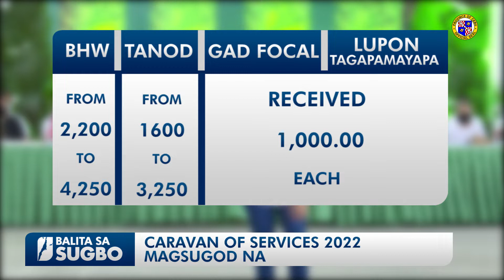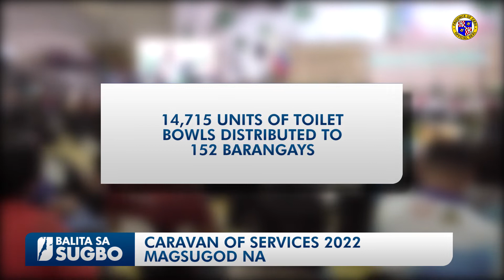CARAVAN OF SERVICES 2022 MAGSUGOD NA (February 23, 2022)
Sa upat ka round sa Caravan of Services nga gipahigayon niadtong tuig 2021, libu ka libuan ka mga barangay workers ang nakadawat og mehoras gikan sa kapitolyo. Sunod semana sugdan na sab ang una nga hugna sa caravan alang sa tuig 2022.